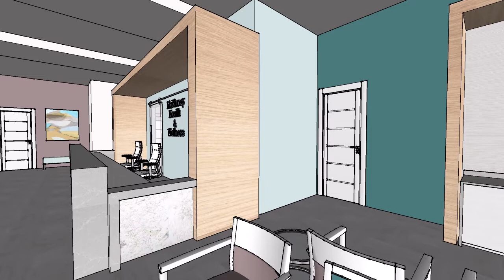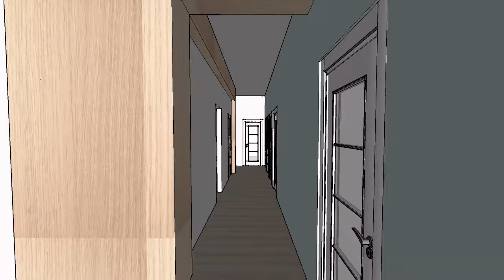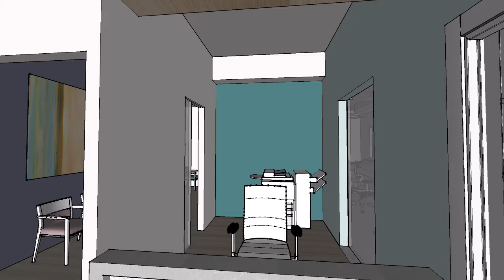Health & Wellness McKinney